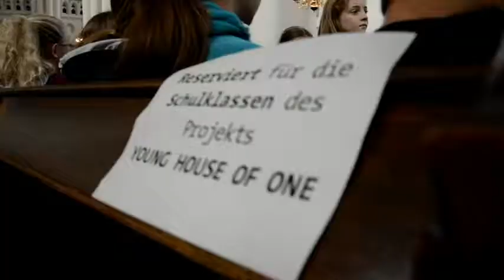Young House of One - Abschlusspräsentation in der St. Marienkirche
Am 20. Oktober 2017 fand die Abschlusspräsentation des Projektes Young House of One in der St. Marienkirche in Berlin statt.
Das gemeinsame Projekt von ALICE - Museum für Kinder im FEZ und dem House of One hatte im Sommer 2017 unter anderem auf dem Berliner Petriplatz stattgefunden. Zum Abschluss dieses Projektes kamen viele Kinder und Jugendliche aus den beiteiligten Schulen und Gruppen nach Berlin.

Martin Luther und die Wirkung seiner Thesen sind in der Gegenwart auch hiermit angekommen.